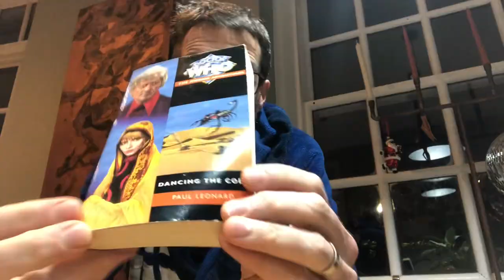Bookathon - Dancing the Code by Paul Leonard